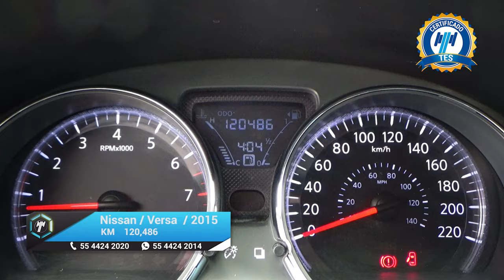Nissan / Versa / 2015 - 16055